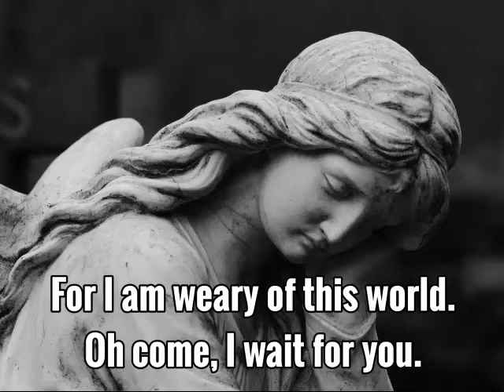Come Sweet Death: Chicago Chamber Brass (live)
Come Sweet Death by
J. S. Bach / Harris
Live performance by
Chicago Chamber Brass